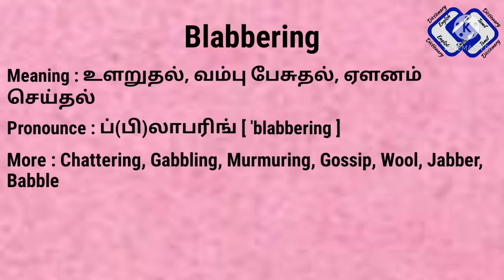Blabbering meaning in tamil | Blabbering meaning in english | English Tamil Dictionary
Synonyms
Antonyms

All images credit : Pixabay App